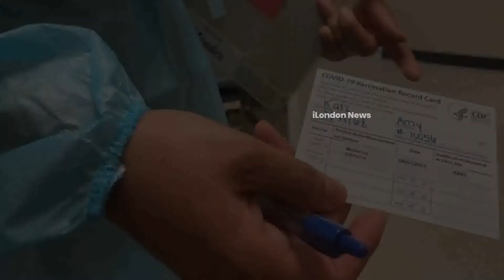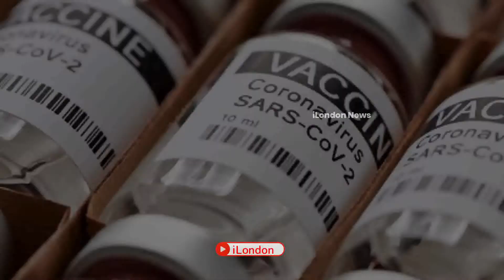ஜேர்மன் மக்களின் செயற்பாடுகளினால் ஏற்பட்டுள்ள பாரிய நெருக்கடி!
ஜேர்மனியில் இதுவரை தடுப்பூசி போடப்படாதவர்களில் பெரும்பாலானோர், எந்த சூழலிலும் தடுப்பூசி போட மறுப்பு தெரிவித்துள்ளதாக புதிய ஆய்வில் தெரியவந்துள்ளது.